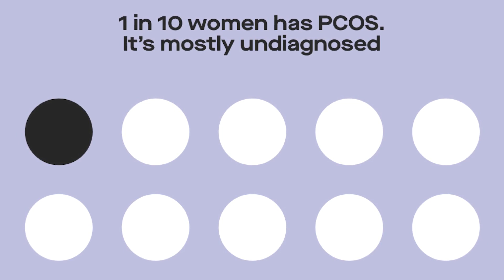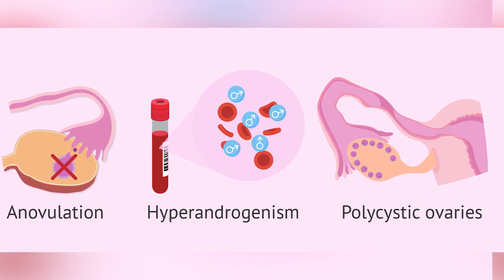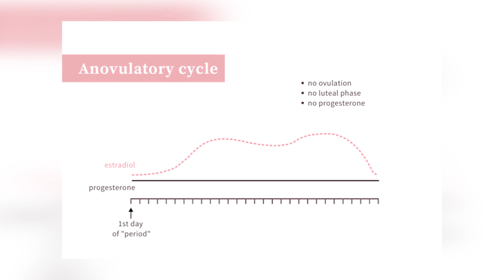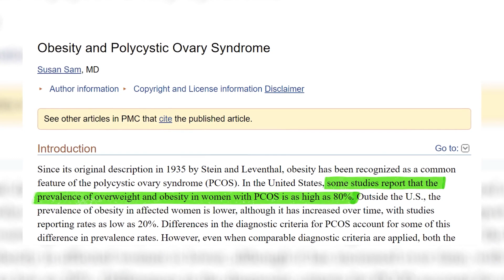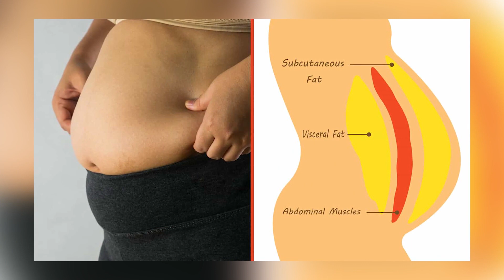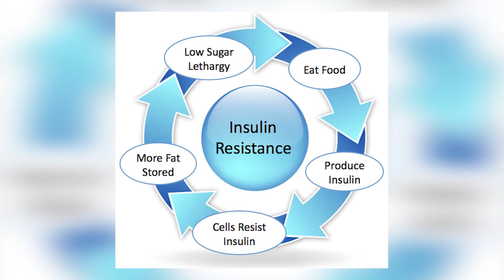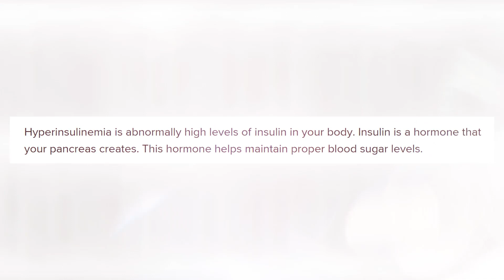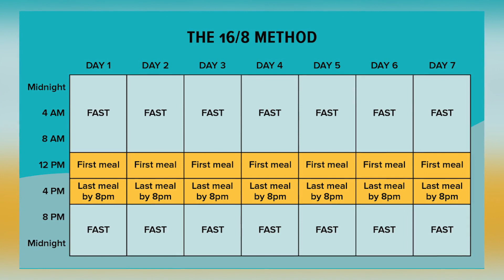Polycystic Ovarian Syndrome SYMPTOMS (10 Signs You Have PCOS!)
PCOS affects 1 in 10 women, with up to 70% of cases undiagnosed. Do you have any of these polycystic ovarian syndrome symptoms? Irregular periods? Difficulty losing weight? Hair growth on your face, back or chest? Infertility? The good news is you can reverse PCOS! 𝗖𝗟𝗜𝗖𝗞 𝗧𝗢 𝗥𝗘𝗔𝗗 𝗠𝗢𝗥𝗘 ↓

0:00 Intro
1:50 PCOS side effects
2:38 How PCOS is diagnosed
3:07 PCOS symptoms
7:48 What causes PCOS
9:01 How to reverse PCOS

☆ 𝘾𝙊𝘼𝘾𝙃𝙄𝙉𝙂 ☆
Insulin Resistance Masterclass + Meal Plan

☆ 𝙆𝘼𝙄𝙏 𝙍𝙀𝘾𝙊𝙈𝙈𝙀𝙉𝘿𝙎 ☆
BEEF LIVER CAPSULES